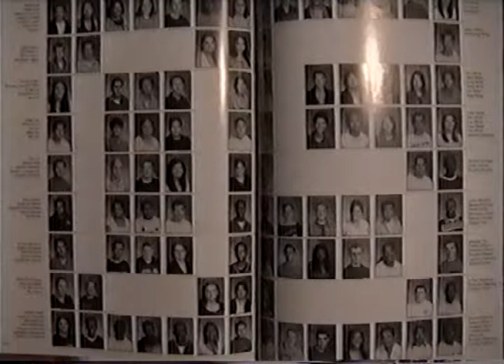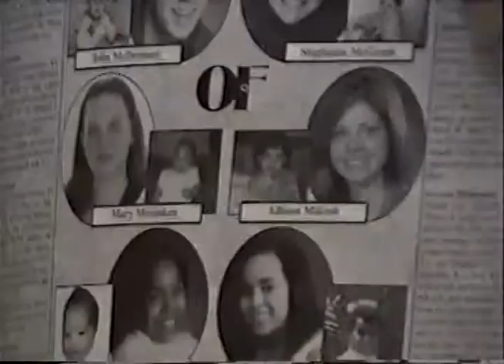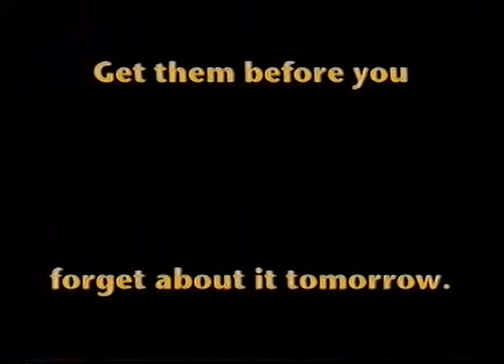Harding High School - Yearbook Q&As (2003)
Yes, I know I misspelled cafeteria...and that my color coordination for graphics needed work. But it's high school, where you make those mistakes to prevent them in more vital productions :-)